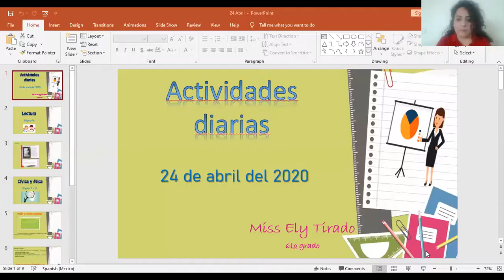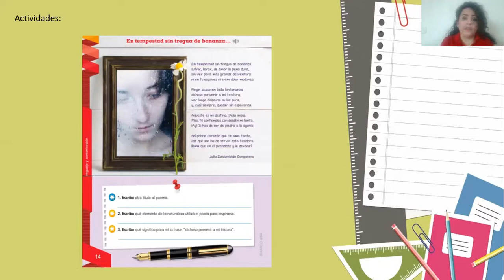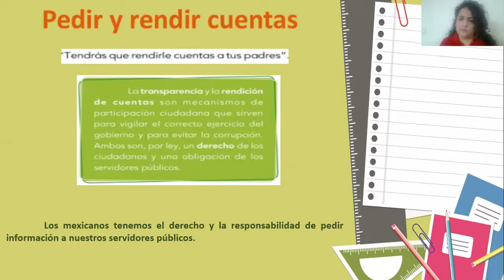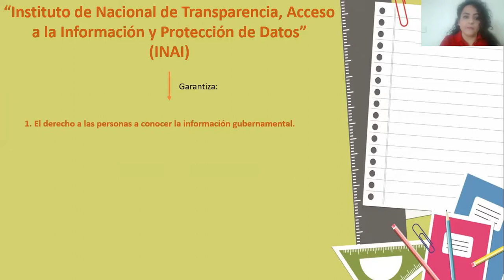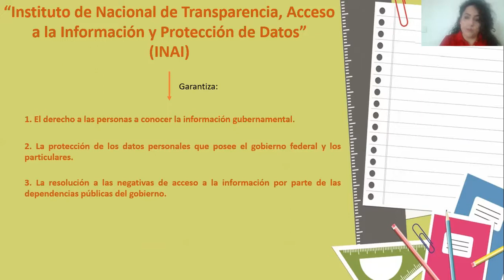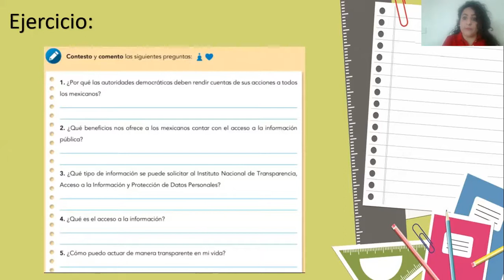6P español-24Abril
Video 6to primaria español, correspondiente al 24 de abril